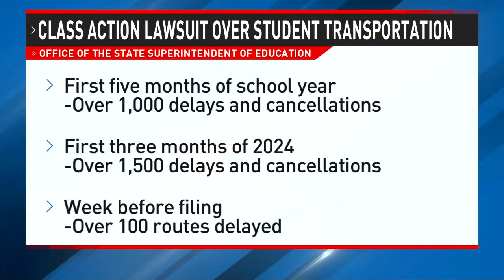School bus accessibility: Families sue DC public schools for disability access problems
oann McCray wants what all mother's want, a fair chance for her child to succeed.

Instead, because of difficulties with student transportation, she said it has been stop-start, with roadblocks around every corner for her autistic 12 year old son J'Don.

"’No kid left behind,’ and you guys are leaving a lot of kids behind," said McCray.

In 2024, she tells 7News that J'Don is still facing issues, often getting to school hours late and missing both math and science classes.

He's struggling in both classes.